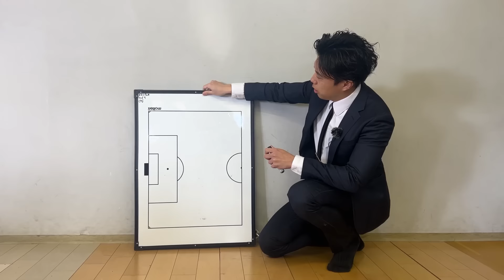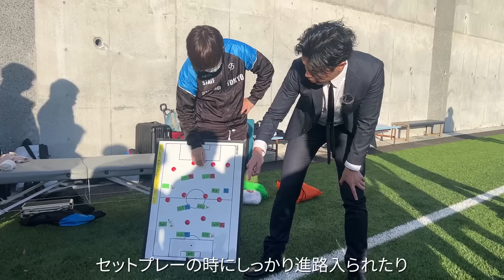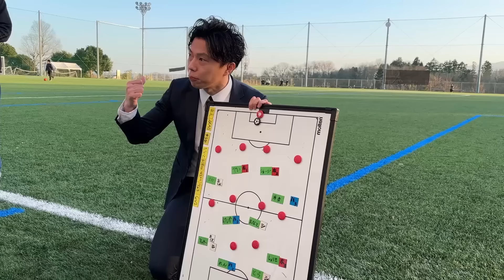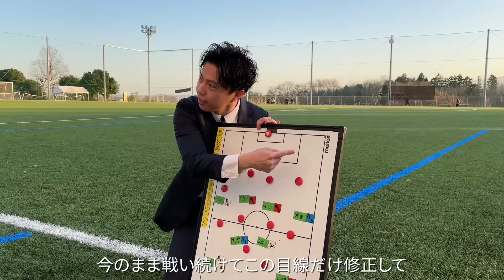過去全敗の天敵Maverick SC(千葉県2部)へのリベンジマッチ！そして驚愕の大補強発表【リアルサッカードキュメンタリー】#134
シュワーボ東京の公式テーマソングが出来ました🎵

Leo the football へのお仕事や切り抜きCH開設のオファーはこちらまで💁‍♀️

【Logos&Pathosでコンサルタントを募集してます！　※未経験者歓迎・フルリモート可】
Logos&Pathosは2019年に設立されたブティックコンサルティングファームです
報酬は大手コンサルと遜色なく、未経験の方も歓迎してます!

医療機関、介護施設に皆様へ、人材採用支援事業を全国展開しています。
「採用難」の改善や「高額な紹介手数料の負担」の軽減はもちろんのこと、私たちが持つ知見やノウハウをに提供し、内製運用のための仕組化と体制構築を支援します。

アクセサリーブランド「tsui」　by 株式会社オーセン
対(つい)になる」が由来のジェンダーレス（ユニセックス）アクセサリーブランド。
パートナーや友人など、大切な人とお揃いやペアでも楽しめるアイテムを展開。プレゼントにもおすすめ！

スポーツウェアブランド EVAN
詳細はこちらから👇

キッチンカー、催事、路面店など様々な場所と内容で、ニーズに合わせた飲食店を運営、飲食店のカメレオン的存在

桑田龍征のNGG(ニュージェネレーショングループ)で働きたい方はこちら↓

学生団体様を中心に約200団体のユニフォーム等のオリジナルチームウェアや、Tシャツ・パーカー・スウェット等のオリジナルアイテム製作を承っているブランド「espajio」
今年5月HPにて3Dシミュレーターシステム導入、お手頃価格で手軽にアイテム製作をサポートします。

靴下専門企業が展開するスポーツ専用ソックスブランド。
中でも、従来のフットボールソックスから進化したタビオフットボールシリーズは累計出荷数128万足（2022年12月時点）を超え、
トップアスリートから学生までの幅広いフットボールプレイヤーのパフォーマンスアップを支える。

選手の自ら考える力を育みパフォーマンスを向上させるツール「Build」。コーチは紙の管理から解放されより指導に専念。選手は目標設定と振り返りが継続し、自走して成長していきます。
シュワーボ東京にBuildを無料で提供してくださっています。

株式会社MTsports
スポーツ用AIカメラ"VEO"の詳細・お申し込みはこちらから